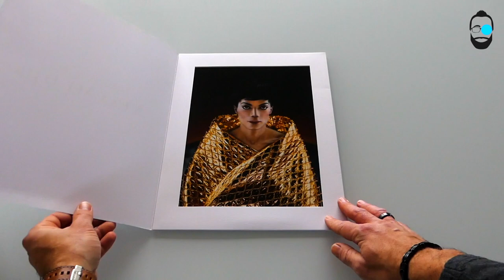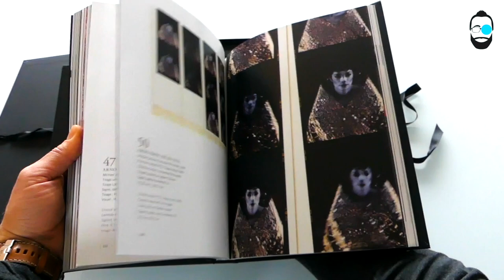Discover of Michael JACKSON - LUXURY BOX by ARNO BANI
Discover of LUXURY BOX - Michael JACKSON by ARNO BANI

Thank you for your interest in my work and my collaboration with Michael.
The story of this art object starts with the idea of creating a luxury box and that’s the reason why I decided to associate with Pierre Bergé, recognized in the world of high french fashion and Yves Saint Laurent’s life partner.
Together, we imagined an art box composed of an luxury book, written in English and French, by the writer and fashion historian, Jéromine Savignon.
In the form of contact sheets, the book shows all of the images captured during the three days of shooting, which was a form of four-handed craftsmanship with Michael who came to Paris expressly for the occasion.
From this artistic collaboration, four pictures were selected to be printed on silver photo paper, in some way the rolls-royce of photo paper.
This quality of paper means that it resists over time without moving, and can even be exposed to the sun during hours without the colors changing.
Each photo published in these boxes has been numbered and signed by me.
Like many of my buyers, you can decide to have the prints framed by asking for a small bevelled window on the back of the frame to see the print number and its signature.
Coaches are used to doing that.
The four photographic prints can also stay warm in their jewel-case.
As a symbol and a tribute to Michael, we decided to print a limited edition of 2009 copies, and each of them are numbered, that’s why they are collector.
Finally, the purchase of this luxury box includes signature and personalized dedication.
Its price is €199.00.
To this must be added the price of the shipment: €14.50 for France knowing that the box weighs 3.3 kg  (Not including cardboard anb packaging)
For a shipment in Europe or internationally, an estimate must be made according to the country.

MJ project : @mjbyarnobani

 HOW TO BUY THE LUXURY BOX ?

 By email, I ask you for the agreed amount, next you receive a message that propose to you to pay by Paypal or by Paypal credit card sercice.
 PayPal notifies me immediately and I prepare, sign, pack the box and send you the slip with the colissimo tracking number.

Best regards,

 Arno BANI.